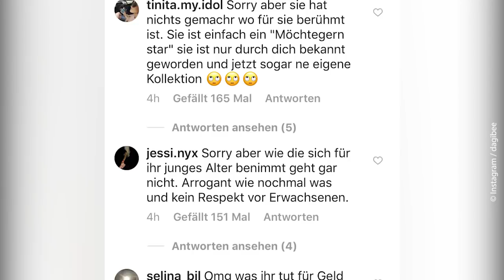Nach Fan-Hate: Dagi Bee löscht...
Werde WhatsApp-Fan von Starzip und erfahre alle Dagi Bee-News als Erstes

Dagi Bee wollte eigentlich nur stolz ein Foto ihrer Schwester LeniMariee posten, doch das löste eine große Hate-Welle aus. Leni, die im Dagi Shop nun auch ihren eigenen Merch verkauft, scheint bei Dagis Fans nicht so beliebt zu sein. Die meisten User haten Lena fies und verstehen nicht, warum sie jetzt Merch rausbringt.
Auch als arrogant und eingebildet wurde sie beschimpft. Unter Dagis Foto sah man fast nur noch negative Kommentare, von denen jeder viele Likes hatte. Dagi reagierte inzwischen und löschte die Negativen-Kommentare. Nun sieht man nur noch Zeilen, die Lena zur Kollektion beglückwünschen.
Gewusst? Kürzlich bekam Dagi Bee ärger mit Fans, weil sie DAS in einer Instagram-Story sagte! Was? Das erfährst du oben im Link.